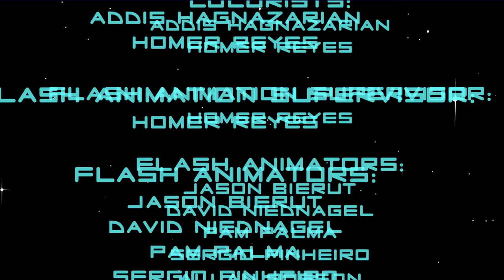Starship Regulars Episode 1: "War"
Any Starship crew can handle shots from neutron torpedoes. Shots of Quartec, an alien whiskey, are another matter entirely.

Created by: Rob LaZebnik

In the 24th century, one starship's Captain and his officers struggle to prevent inter-galactic war. This is not their story. This is the adventure of the ship's grunt soldiers and overworked crew--the Starship Regulars.